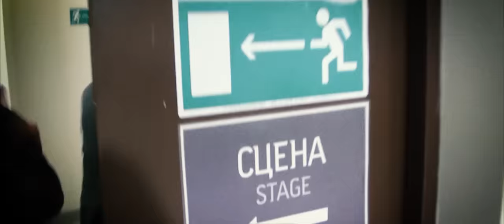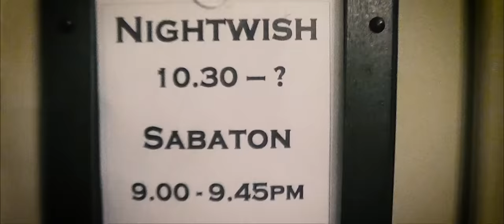NIGHTWISH - Dark Chest of Wonders (Jukka's last show - LIVE)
Dark Chest of Wonders recorded during Jukka's last show with @nightwish,  M'Era Luna Hildesheim, August 11 2013. Being Jukka´s last show, this one is absolutely legendary.

In this performance:
Jukka Nevalainen - Drums
Tuomas Holopainen - Keyboards
@FloorJansenOfficial - Vocals
@MARKOHIETALAOFFICIAL - Bass
Emppu Vuorinen - Guitars
Troy Donockley -  Uilleann pipes, flutes, additional vocals

@nightwish is:
Tuomas Holopainen - Keyboards
@FloorJansenOfficial - Vocals
@MARKOHIETALAOFFICIAL - Bass
Kai Hahto - Drums
Emppu Vuorinen - Guitars

Post production and directed by:
Ville Lipiäinen @ FILMUS Oy

DARK CHEST OF WONDERS LYRICS:
Once I had a dream

Once there was a child’s dream
One night the clock struck twelve
The window open wide
Once there was a child’s heart
The age I learned to fly
And took a step outside

Once I knew all the tales
It’s time to turn back time
Follow the pale moonlight
Once I wished for this night
Faith brought me here
It’s time to cut the rope and fly

Fly to a dream
Far across the sea
All the burdens gone
Open the chest once more
Dark chest of wonders
Seen through the eyes
Of the one with pure heart
Once so long ago

The one in the Big Blue is what the world stole from me
This night will bring him back to me